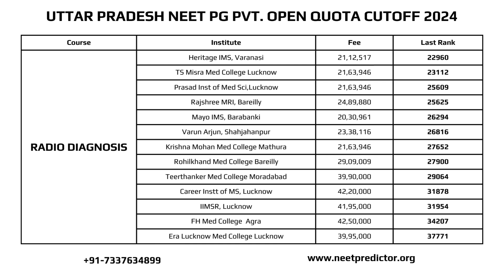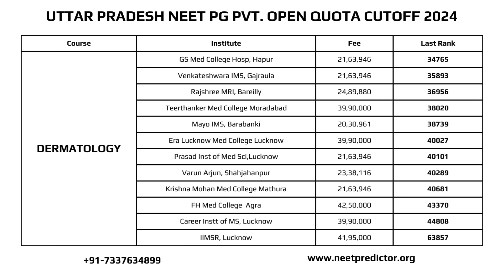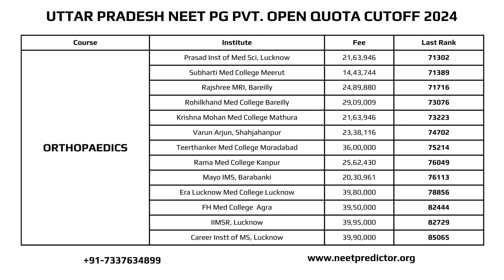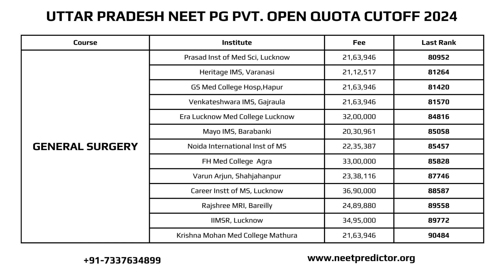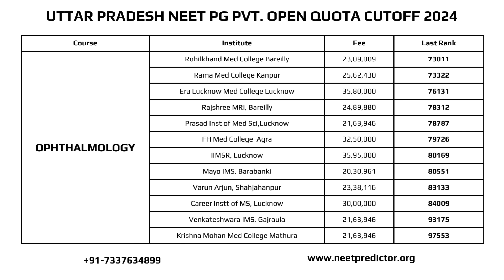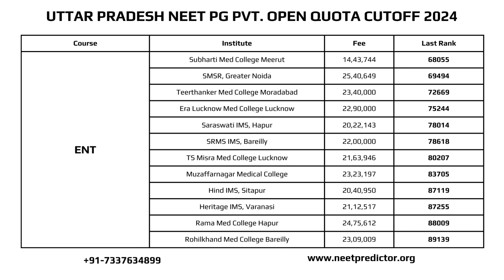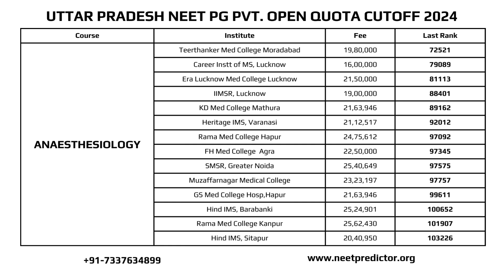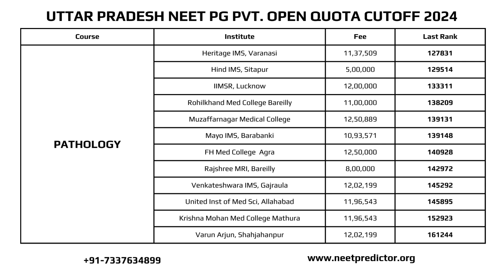Uttar Pradesh Private Medical College MD MS Cutoff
UP State Private Medical College Branch wise Open Quota Previous Year  Cutoff.

Note: Tuition Fees For Uttar Pradesh State has been Changed for 2025-26 Session.

01.
02.
03.
04.
05.
06.
07.
08.
09.
10.
11. Health_Administration (including Hospital_Administration),
12.
13.
14.
15. Nuclear Medicine
16. Obstetrics and Gynaecology
17.
18.
19.
20.
21.
22.
23.
24.
25.
26. Radio Diagnosis
27. Radiation Oncology
28. Respiratory Diseases
29. Rural Surgery
30.